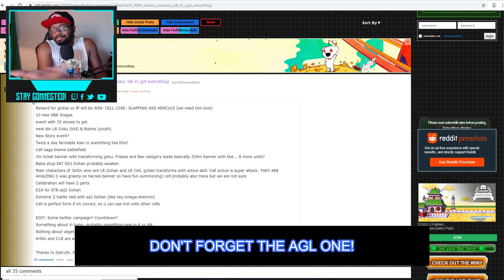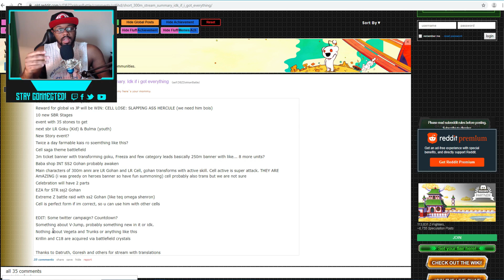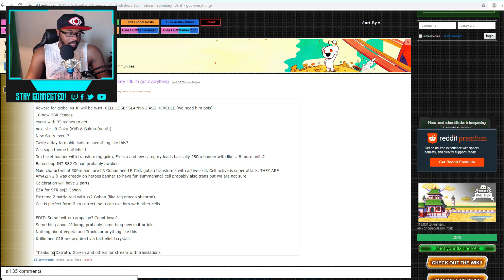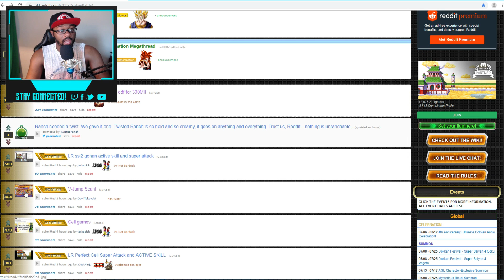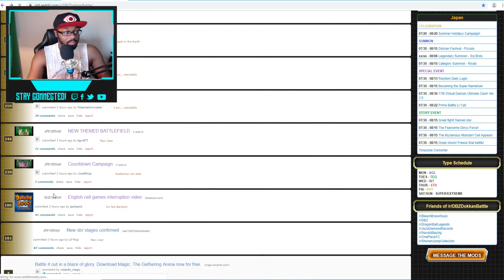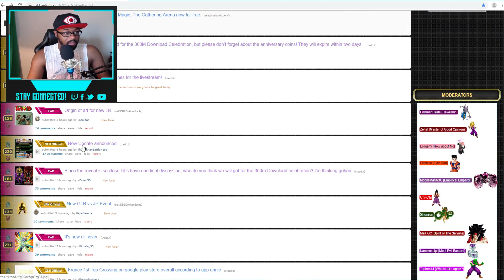50 FREE DRAGON STONES!! DUAL FESTIVAL LR GOHAN & LR CELL COMING!!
THE HYPE IS REAL!!! ALL NEW DETAILS FOR THE 300 MILLION DOWNLOAD CELEBRATION!!

Want A New Subscription Service? Checkout TOKYO TREAT BOX and get you some snacky snacks!!